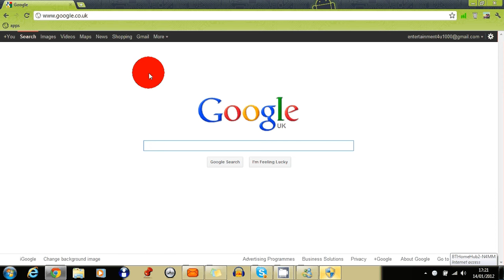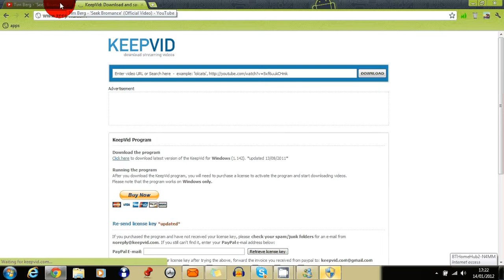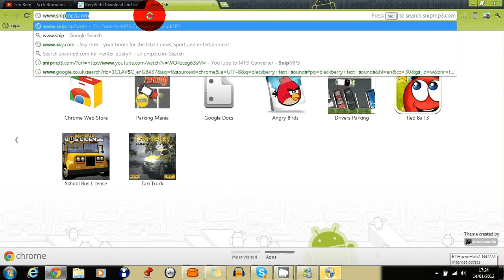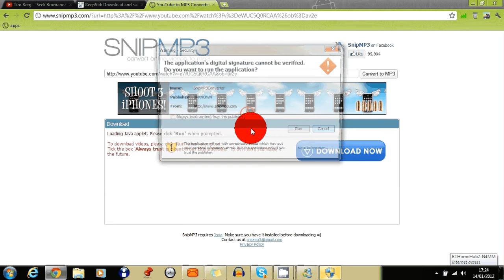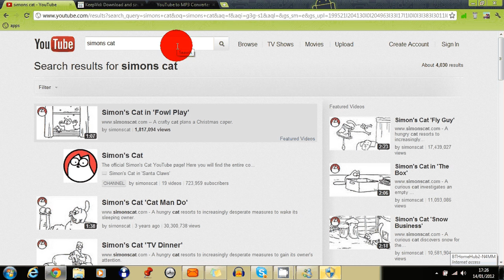How to download youtube videos and mp3 files